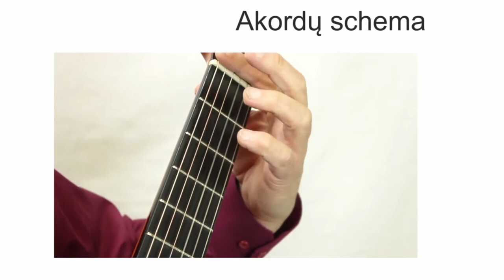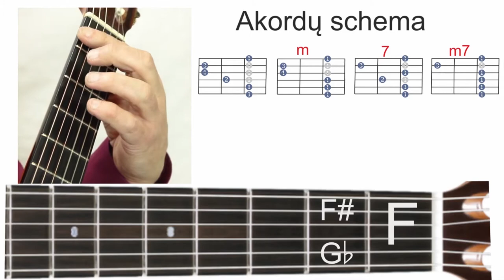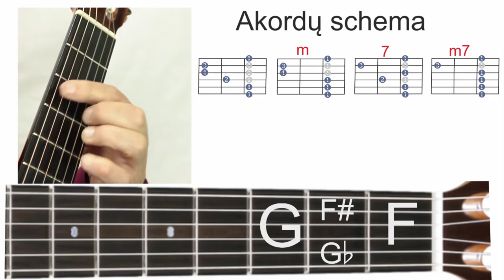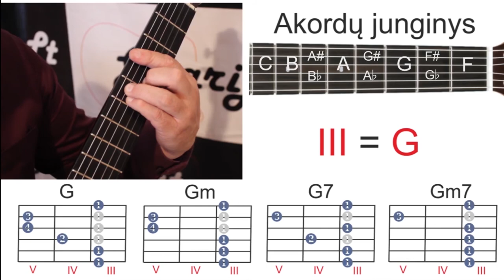32 akordai per 10 min.. Mokomės groti gitara!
Interaktyvi mokomoji knyga   "Grokime gitara kartu"